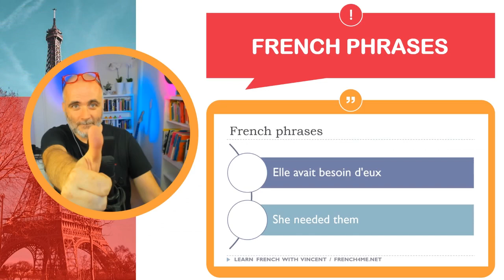30 Minutes of French Dictation: A Language Learning Challenge Like No Other # Part 198